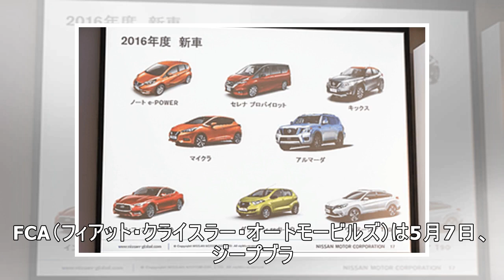ジープ、グローバル新社長を任命…インフィニティの前トップ